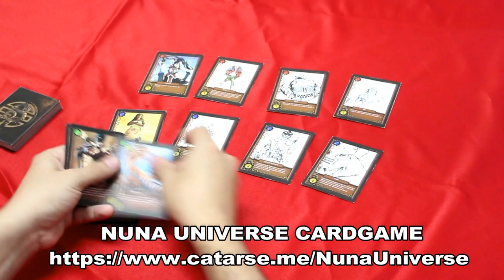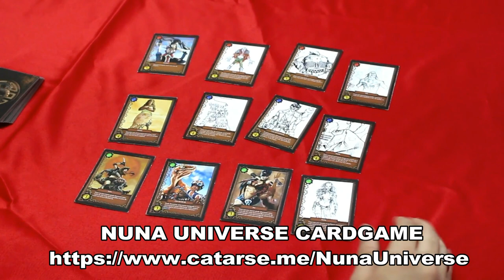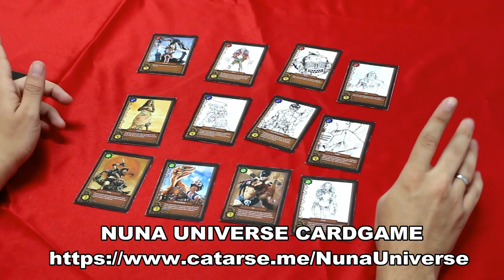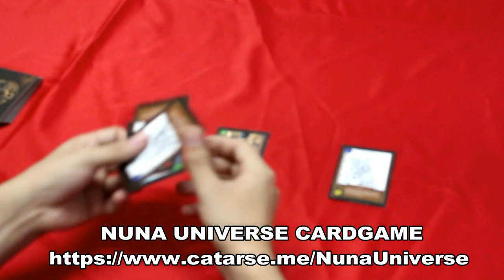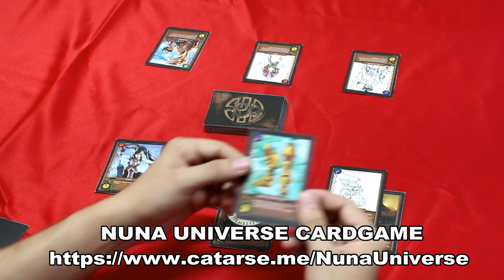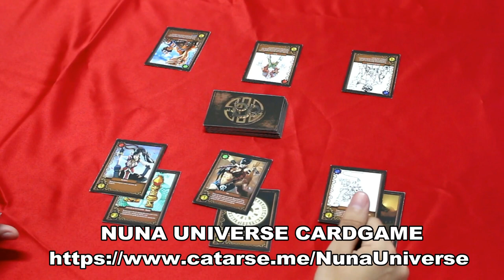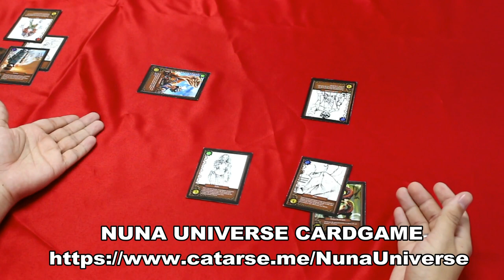NUNA UNIVERSE CARDGAME! Um jogo doidimais de Belo Horizonte! | NITROGAMES 01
Nesse primeiro NITROGAMES, meu vlog de notícias e resenhas de jogos que joguei e achei doidimais, trago o CARD GAME feito aqui em Belo Horizonte, o NUNA UNIVERSE!

Criado por Jonatan Magalhães, Pedro Chelles e com base no universo ficcional de Eddie Vieira, e com apoio da CASA DOS QUADRINHOS, uma das melhores escolas de artes visuais, quadrinhos, animação, computação gráfica do Brasil, o NUNA UNIVERSE CARD GAME é um jogo de ação e estratégia de regras simples e muito divertido!

O jogo está nos últimos dias de seu financiamento coletivo no CATARSE, então corra para garantir o SEU DECK DE CARTAS!

Segue a entrevista e a demonstração do jogo!

► NITROBLOG: Resenhas Literárias, Dicas para Escritores, Contos e Livros para Download